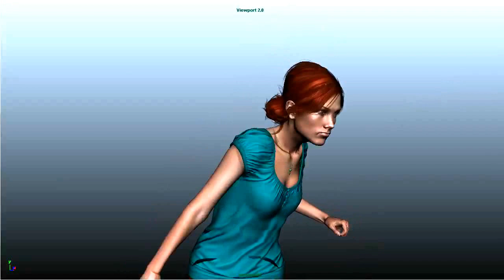Animation of Clara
An animation of Clara Westwood from our Character Team at Dhruva